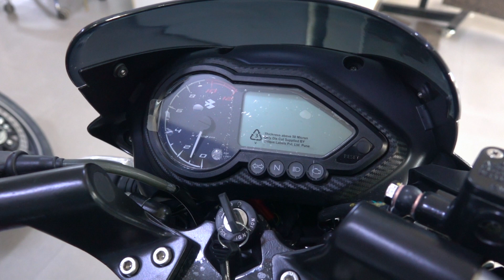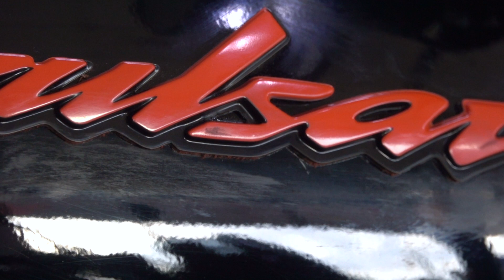Bajaj Pulsar 125 Black Red Colour